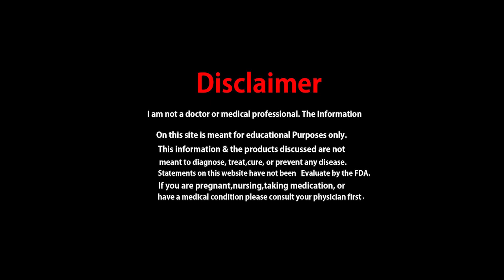Anar Danay Ki Chai Bananay Ka Tarika | MZWA | How To Make Pomegranate Tea